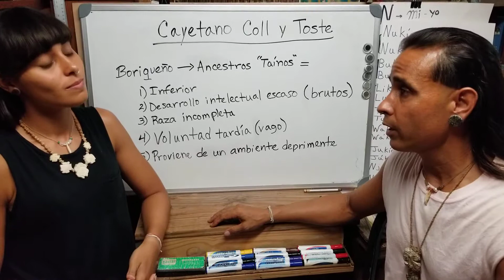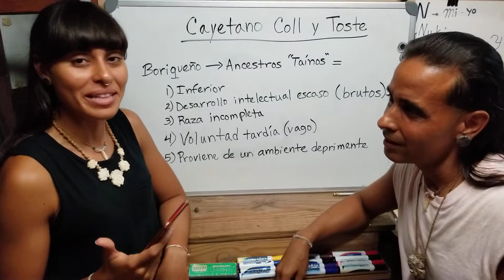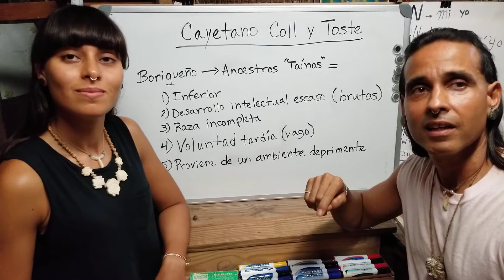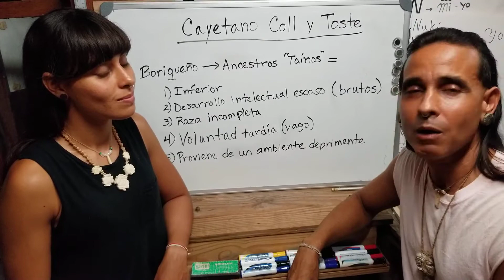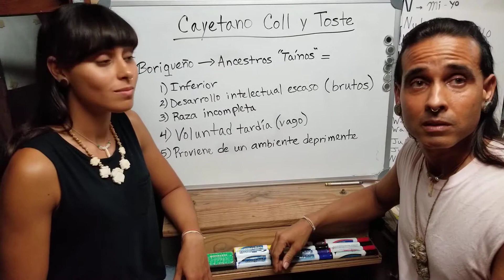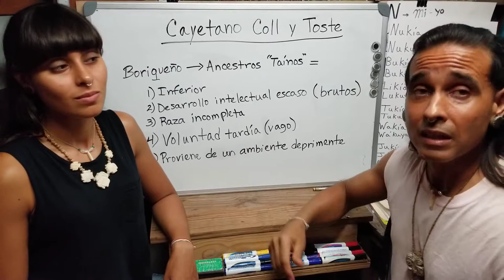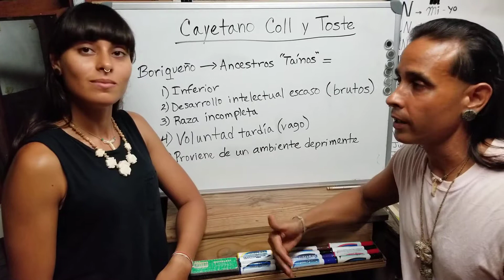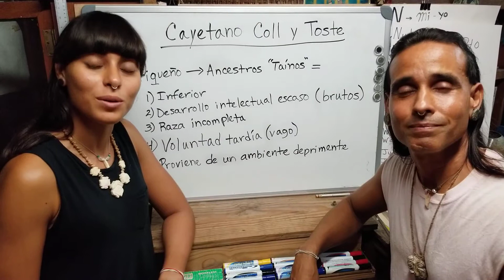💀💥Kumatimatiwa shoro íroku Cayetano Coll y Toste? (Podemos confiar en Cayetano Coll y Toste?)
~Cumatimatiwa choro latáujani lãn Cayetano Coll y Toste, "Prehistoria de Puerto Rico"? 🇵🇷
Machararabatiü malüjalitiwa video.

(¿Podemos confiar en la obra de Cayetano Coll y Toste, "Prehistoria de Puerto Rico"?)

( Can we trust the work of Cayetano Coll y Toste, "Prehistoria de Puerto Rico"?)

~Cumatimatiwa choro Abátĭna Asaminarabucaja
ítara lija Teñõn...?

 (¿Podemos confiar an alguien que pensaba así de los Ancestros...?)
(Can we trust someone who thought that way about the Ancestors..?)